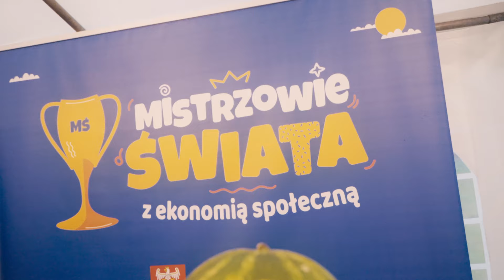Mistrzowie Świata z Ekonomią Społeczną 2021 - relacja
MISTRZOWIE ŚWIATA Z EKONOMIĄ SPOŁECZNĄ 2021 to wydarzenie promujące ekonomię społeczną w Polsce. W 2021 roku impreza odbyła się w Giżycku na Twierdzy Boyen 🤩 Poznajcie zwycięzców:

MISTRZOSTWA POLSKI CARVINGU 2021:
🥇Adrian Jaworski
🥈Elżbieta Bugaj
🥉Daniel Bewko

PUCHAR POLSKI STRONGMAN:
🥇Maciej Hirsz
🥈Oskar Ziółkowski
🥉Paweł Piskorz

Podczas wydarzenia odbyły się:
🏆 Mistrzostwa Polski w CARVINGU
🏆 Puchar Polski STRONGMAN
- Warsztaty cukiernicze "MINION STRONGMAN"
- Zbiórka publiczna na rzecz Igorka Kamińskiego z Giżycka

Imprezę poprowadził Zygmunt Chajzer – dziennikarz radia i telewizji.
Gościem wydarzenia był Arkadiusz Tańcula – znany trener personalny, aktor i zawodnik FAME MMA.
Puchar Polski STRONGMAN sędziowali strongmani Krzysztof Radzikowski i Dominik Abus, znani również z Gogglebox. Przed telewizorem - Program TTV.
Mistrzostwa Polski w Carvingu skomentował Robert Bochenko - od prawie 20 lat związany z radiem - aktualnie szczecińską redakcją Radio Złote Przeboje.
Warsztaty cukiernicze "MINION STRONGMAN" poprowadziła Ewa Drzewicka - dwukrotna złota medalistka olimpijska w cukiernictwie artystycznym, złota medalistka Mistrzostw Świata, Wicemistrzyni Polski i Europy w cukiernictwie.
W wydarzeniu udział wzięli m.in.:
- Grzegorz Gniech - Mistrz Świata w Carvingu, Ambasador Ekonomii Społecznej
- Sylwia Kruszyńska - podwójna srebrna medalistka Olimpiady Kulinarnej IKA 2020
- Mateusz Ostaszewski - Mistrz Świata Amatorów Strongman
- Jordan Bach – złoty medalista świata w carvingu

Organizatorzy: Fundacja Projekt ARCHE, Houseboat Poland, Carving-Gniech, Fundacja Strongman.
Patroni Honorowi: Marszałek Województwa Warmińsko-Mazurskiego Gustaw Marek Brzezin oraz Wojciech Karol Iwaszkiewicz Burmistrz Giżycka

Partnerzy: Fundacja Wsparcia Nauki i Biznesu, JULA Smakula - cukiernictwo artystyczne. Giżyckie Centrum Kultury, Twierdza Boyen Giżycko, Sala Zabaw Tropico, Kairos Non Profit, Carving Team Poland, Rynek Hurtowy Bronisze

Materiał wideo dla Fundacji Projekt ARCHE: PIXELDANCE